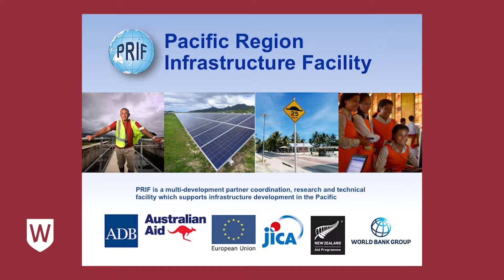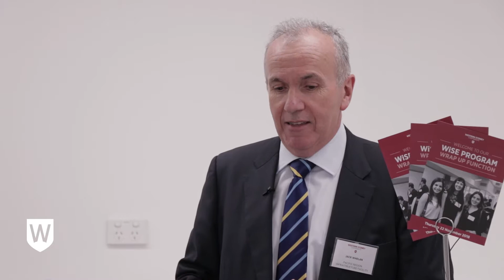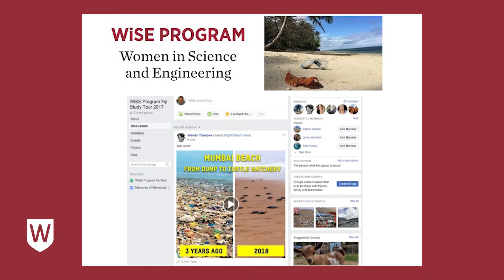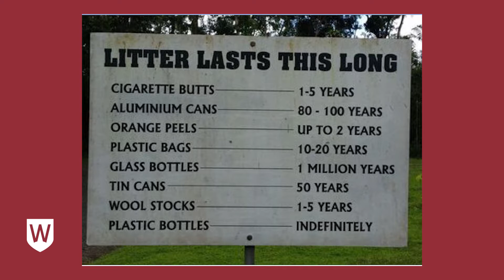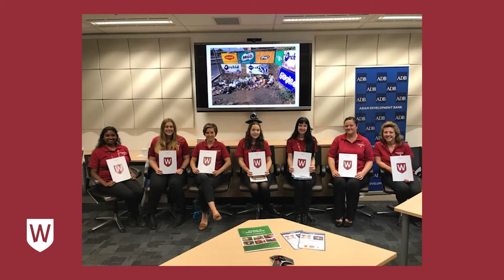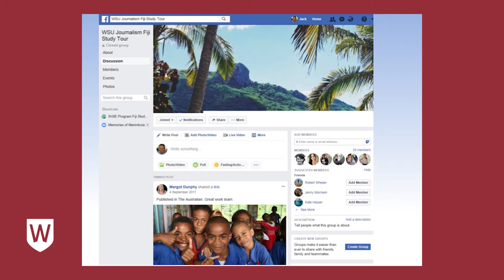WiSE Program 2018 | Jack Whelan, Pacific Region Infrastructure Facility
Jack Whelan, Pacific Region Infrastructure Facility, was a speaker at Western Sydney University’s Women in Science and Engineering (WiSE) Program end of year celebration, held in the Science Building on the Parramatta South Campus on 22 November 2018.